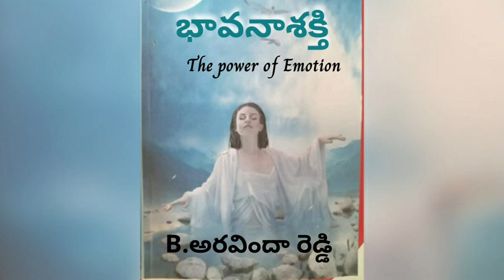భావనా శక్తి Part-26 || The Power of Emotion || B Aravinda Reddy || Audio book by Master Sujatha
Bhavanaa Sakthi Audio Book Telugu | The power of EmotionsAudio Book Telugu | Bhavanaa Sakthi Book in Telugu | Meditation Books | Telugu Spiritual Audio Books | Inner Life Books | Telugu Audio Books

What is the content in Bhavanaa Sakthi (The power of Emotions by B.Aravinda Reddy )

Right from birth to death, one thing that constantly travels with you is your emotions. Every single action we take or goal we set involves the emotions you want to feel and express. Most of us are slaves of our past—of past emotional baggage that we have created from childhood till now. Consciously or unconsciously, the emotional baggage we carry is influencing our current relationship with our self and the people in our lives.

This book is a journey to help you:

Bring awareness
Find ways to break the pattern that is controlling your life
Heal your past and find peace, happiness and love in the relationship with yourself and the important people in your life.
Go on a journey from emotional awareness to self-healing;
learn from true inspirational stories and the step-by-step practical guide that can lead you to live a happy and fulfilling life.